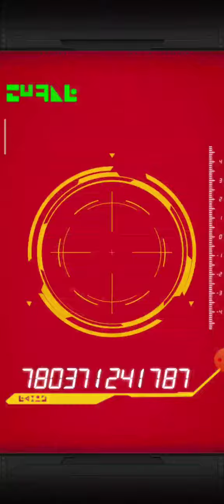Dokkan Battle 77 Unit Summon